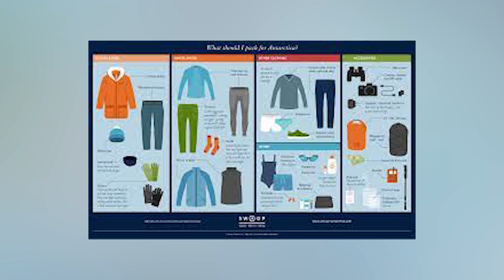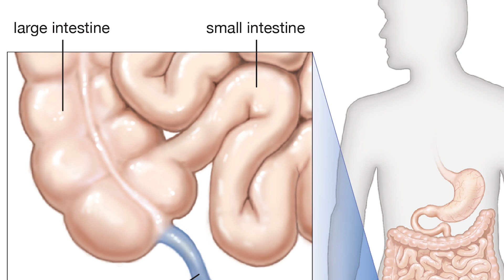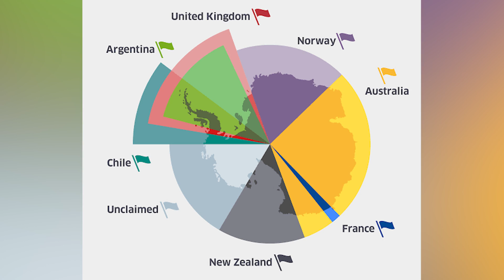Top 10 Weirdest Antarctica Laws That Make ZERO Sense To Outsiders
Are you interested in traveling to Antarctica? Bundle up, it's freezing cold, and make sure you learn about their rules and laws. The last thing you want is to get in trouble. From NO souvenirs to having your wisdom teeth removed, let's talk about the Top 10 Weirdest Antarctica Laws That Make ZERO Sense To Outsiders.

Time Codes:
0:00 Intro
0:21 The Pests
1:14 No Souvenirs
1:56 The Lichen Liken
2:28 The Rescue
3:05 No G*ns Law
4:09 The Dolphins
4:48 The Wisdom Teeth Removal
5:25 The N*clear Weapons
6:01 The Appendix Removal
6:54 The Jurisdiction